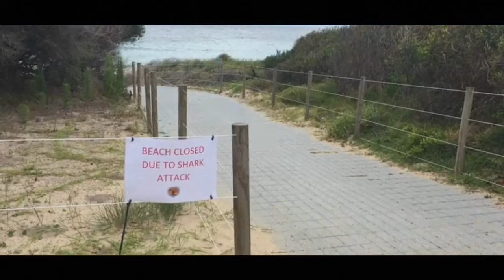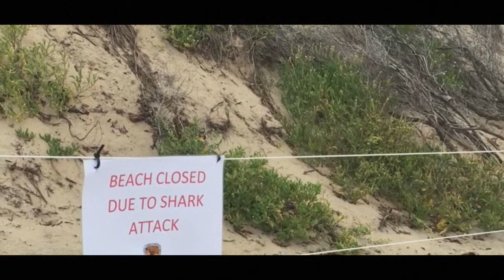Surfer vows to 'get back in the water ASAP' after mauling by shark off NSW coast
A surfer in his 60s who was mauled by a shark on the NSW Mid North Coast has vowed to get back in the water as soon as he's able, despite suffering a severe leg injury during the attack.

Colin Rowland was bitten by what is believed to have been a great white shark measuring between 2.5 and 3.5 metres while surfing at Seven Mile Beach, south of Forster, just after 9am.

The attack on the first day of summer left the 65-year-old with severe puncture wounds to his foot, leg and arm, police say.

But footage shows Mr Rowland arriving at Newcastle's John Hunter Hospital giving a thumbs-up to cameras while strapped to a stretcher.
Mr Rowland's son James posted a photo of his dad to Facebook just eight hours after the attack, saying his dad will be "back in the water ASAP."

"Just letting everyone know dads doing pretty dam good considering!" James wrote.

"And he wants thank everyone for their love and support . We are still waiting for the surgery on this foot but he'll be back in the water ASAP xxx."
Friend Greg Preston told 9NEWS he watched on in “terror” as was “dragged under the water” by the predator.

"He's taken a chunk out of the surfboard and also grabbed his leg rope and dragged him under the water so you know, all in all a very lucky man,” Mr Preston said.

"I just saw Colin, me mate, get launched out of the water, about three or four feet, in a big cloud (in the) water

“The terror in his eyes was unbelievable, and then he got knocked again and then his board got shattered into a few pieces."

Despite his injuries, Mr Rowland managed to swim to shore following the attack and call for an ambulance before being airlifted to hospital.

Shark experts will try to determine the species and size of the shark by assessing photographs of the wounds and Mr Rowland's board, which was bitten in half with a large chunk taken out.

In response to the attack, NSW Minister for Primary Industries Niall Blair has instructed the DPI to deploy five drumlines in the area of Forster, including off Booti Booti National Park.

The drums will be set tomorrow, weeks after the Baird government oversaw the controversial installation of shark nets in Ballina following several attacks.

"These drumlines are part of the $16 million strategy we have in place to better protect swimmers and surfers, in conjuction with other measures we have in place on the North Coast, including increased drone and aerial surveillance, the DIP shark tagging program, VR4G listening stations, the SharkSmart Twitter feed and app, and the trial of shark nets around Ballina," Mr Blair said in a statement.

"As we head into the summer period, we understand the risk to communities is higher. Incidents like this one impact the whole community and we will continue to test and implement a range of technologies to protect beachgoers."

A drone operator will also be on site over the weekend to provide extra aerial surveillance.

The last shark incident was in October when 36-year-old surfer was bitten on the upper thigh while surfing between Suffolk Park and Broken Head beach near Byron Bay.

Two weeks before that a 25-year-old surfer drove himself to hospital after he was bitten at Sharpes Beach in Ballina.